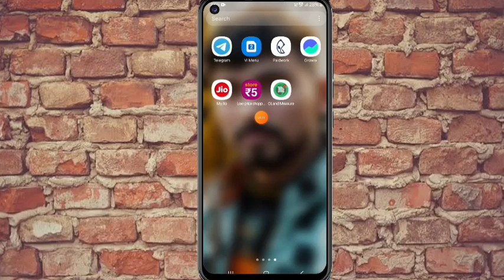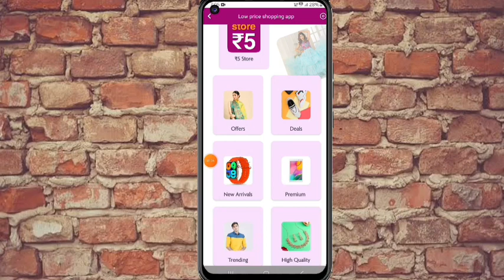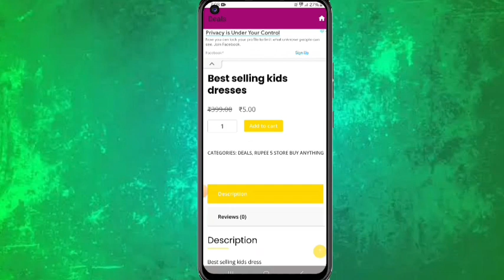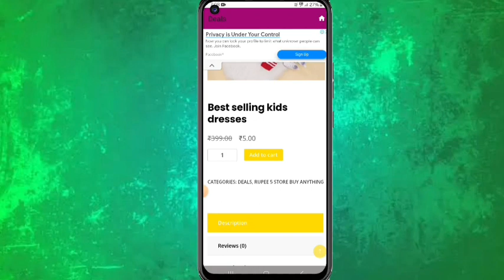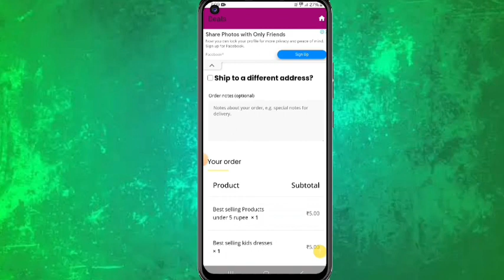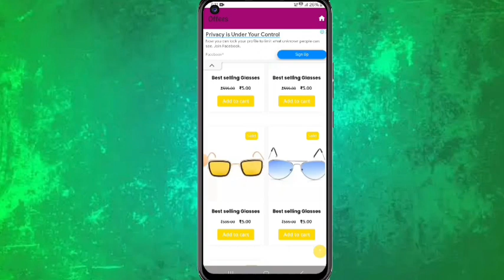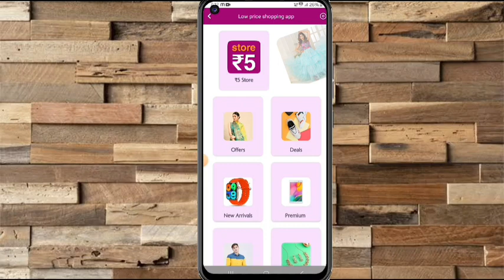Sabse Sasta Shopping App 2024 / Online Shopping App Low Price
hello friends aj ki video mein hmne new shopping app ki jankari di hai,,,...

your question
sabse sasta aur accha online shopping app kaun sa hai
bharat ka sabse sasta shopping app kaun sa hai
duniya ka sabse sasta shopping app kaun sa hai
sabse sasta saman kis shopping app par milta hai
sabse sasta shopping app kaun si hai
sabse sasta online shopping app kaun si hai
sabse sasta saman kaun se shopping app par milta hai
sabse sasta shopping app in india
india ka sabse sasta shopping app 2024
sabse sasta online shopping app in india
india ka sabse sasta shopping app
india ka sabse sasta shopping app kaun sa hai
shopping ke liye sabse sasta app kaun si hai
shopping ke liye sabse sasta app
sabse sasta makeup online shopping app
sabse sasta medicine shopping app
sabse sasta makeup shopping app
sabse sasta shopping kaun se app mein hoti hai
sabse sasta mobile online shopping app 2023
saudi me sabse sasta online shopping app
india mein sabse sasta shopping app
sabse sasta mobile online shopping app
online shopping mein sabse sasta app kaun sa hai
sabse sasta shopping kis app par kar sakte hain
sabse sasta phone shopping app
sabse sasta online shopping kis app par hota hai
sabse sasta shopping kaun si app par hoti hai
2024 ka sabse sasta shopping app
2024 sabse sasta shopping app